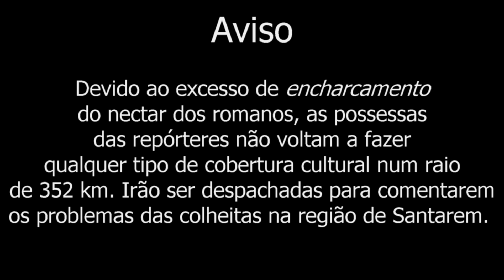Domingos Mó y sus Sevillanas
Casino Estoril 20 Marzo 2018